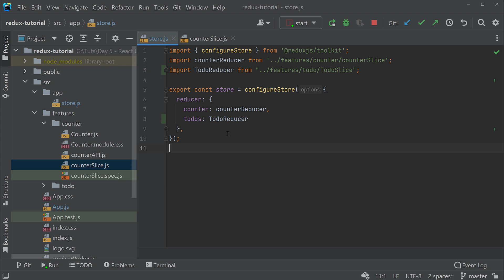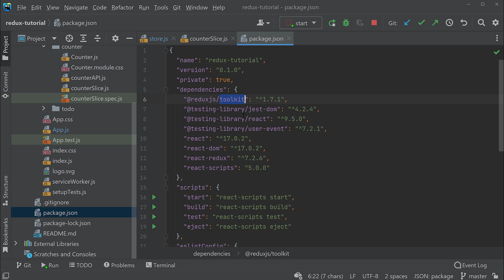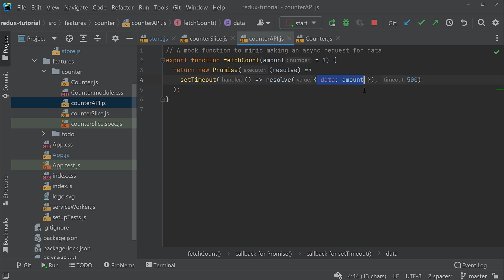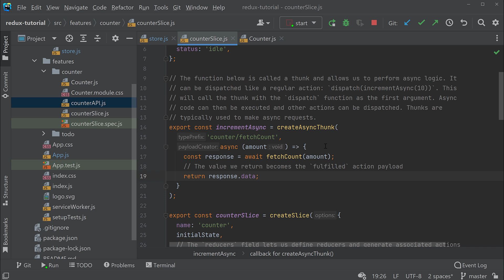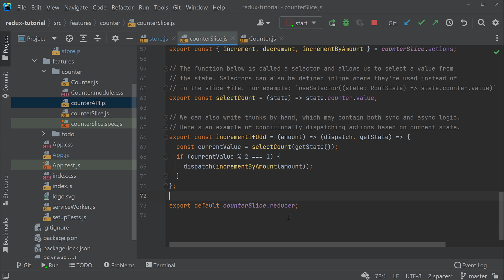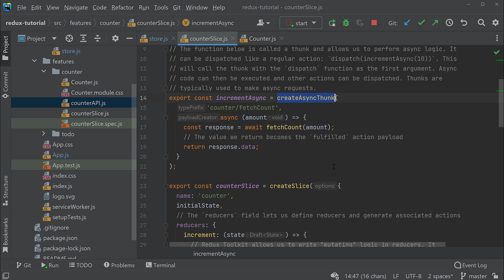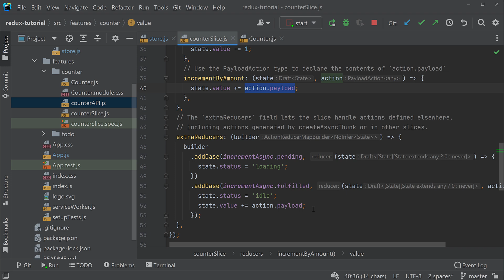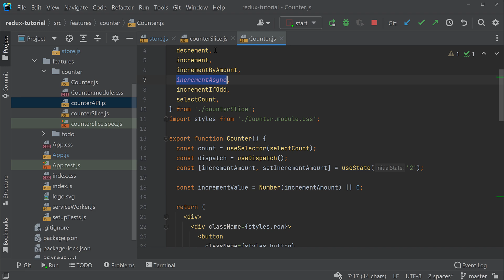React Redux Tutorial #5 - Asynchronität ermöglichen via Thunks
React Redux ist eine Erweiterung für React. Hier erfahrt ihr mehr.